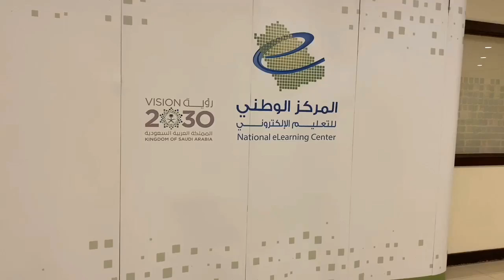الاجتماع الثالث لمجلس إدارة المركز الوطني للتعليم الإلكتروني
معالي وزير_التعليم رئيس مجلس إدارة المركز_الوطني_للتعليم_الإلكتروني: الاقتصاد الوطني و الموارد_البشرية بحاجة لأن يقوم المركز بدوره كاملًا في حوكمة وإدارة وتنظيم عمليات التعليم_الإلكتروني .
معالي وزير_التعليم رئيس مجلس إدارة المركز_الوطني_للتعليم_الإلكتروني :تيسير وتسهيل عمل المركز يسهم في خدمة أبنائنا وبناتنا، ورفع مستوى معارفهم ومهاراتهم، ليكونوا مؤهلين أكثر لسوق عمل متطور ومتغير.

يمكنكم متابعة قنوات التواصل الاجتماعي للمركز الوطني للتعلم الإلكتروني عبر